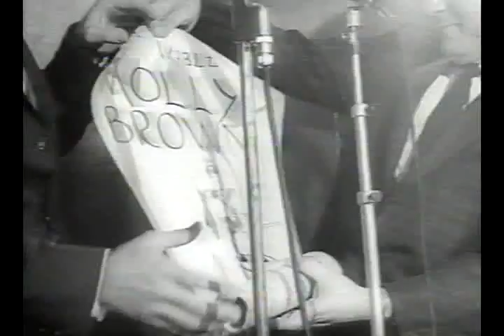The Story of Apollo 1 pt.1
On the 45-anniversary of the Apollo 1 fire, a tribute to astronauts Gus Grissom, Ed White and Roger Chaffee from my favorite documentary about getting to the Moon.